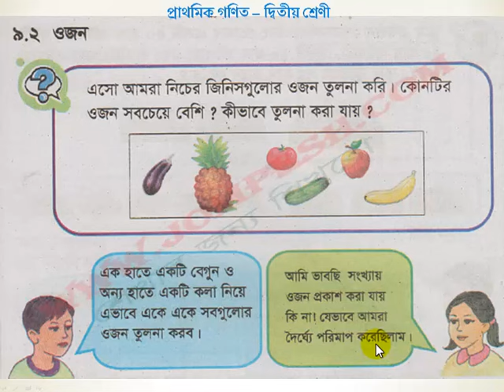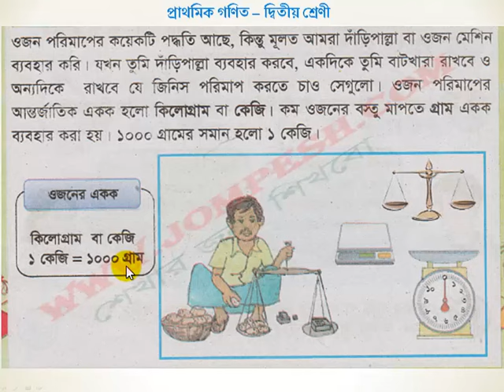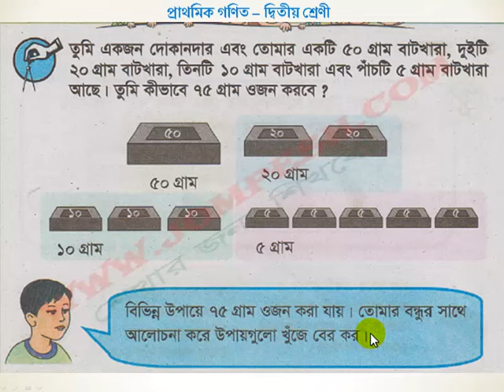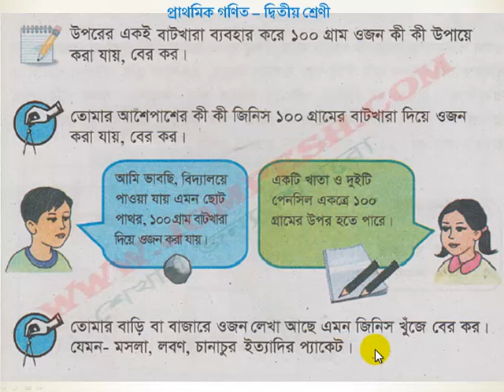পরিমাপ - পাঠ -২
দ্বিতীয় শ্রেণী অংক শিক্ষা যা খুব সহজে শিশুদের ঘরে বসে অংক শিখাতে সাহায্য করবে । আমাদের সকল ভিডিও পেতে ভিজিট করুন